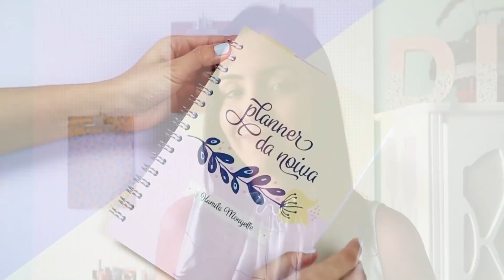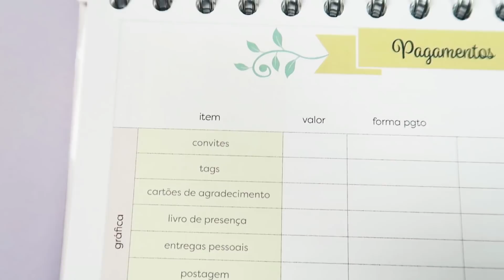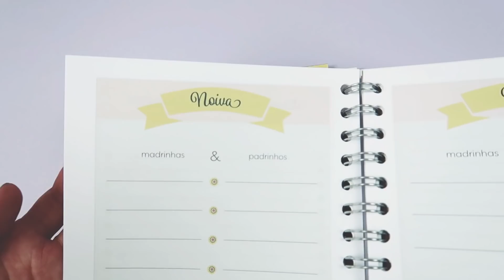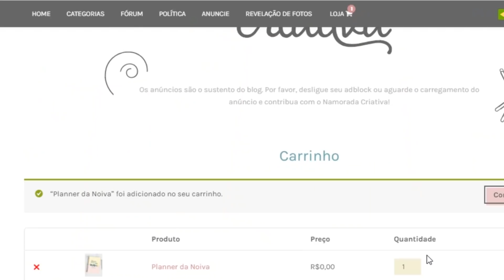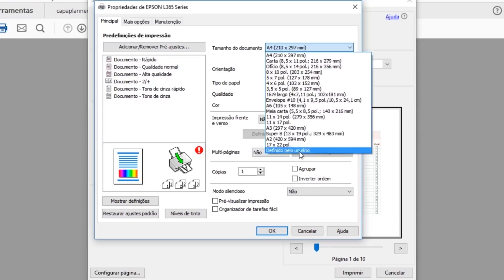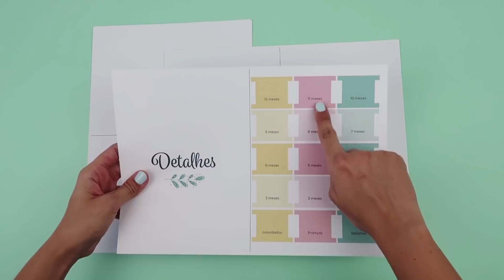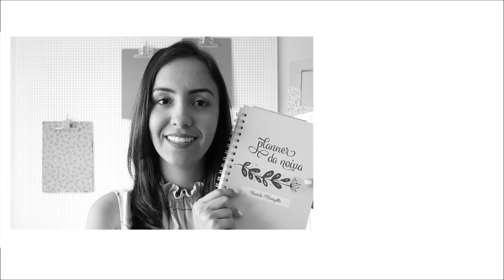Como Fazer um Planner da Noiva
Finalmente trouxe para vocês o tão pedido Planner da Noiva! ♥ Uma agenda para ajudar as noivinhas a organizar todo o casamento.